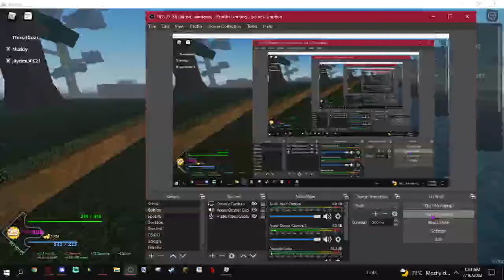Thunder Breathing Showcase I Project Slayers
I showcase Thunder Breathing in Project Slayers

Sorry that I'm a bit quiet, mic is a bit far away from me